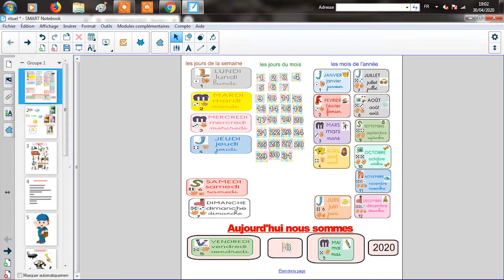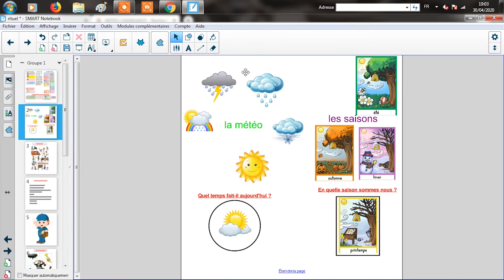notre rituel riche en langage de la grande section 08/05/2020